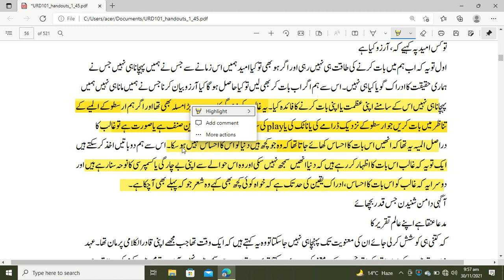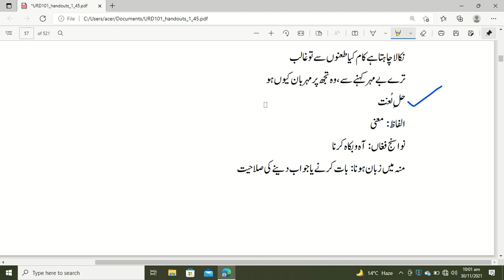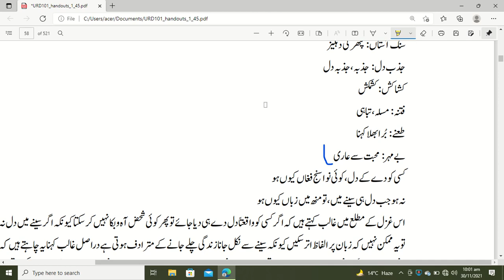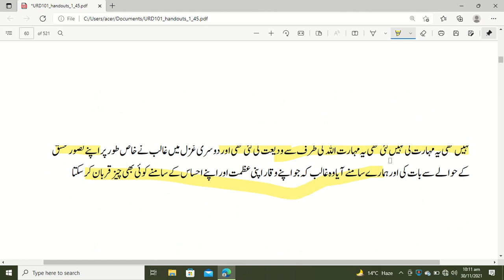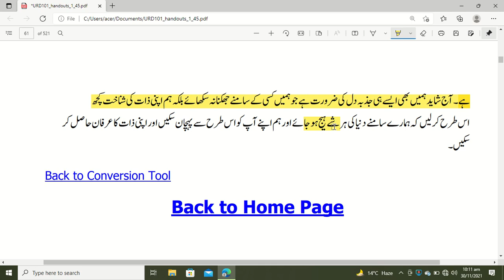urdu 101 lecture 6 v v v v vimportant related to mid term and mcq's,question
in this video i will provide all the question even they are long and short coming from this lecture and also highlight important mcq's  from this lecture complete  in just 26 min  . hope so you will easily understand the lecture